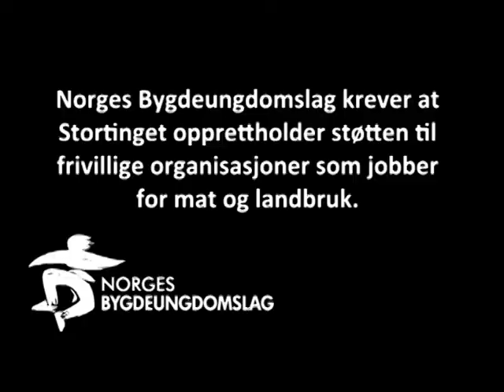Marthe Bogstad snakker om kutt til Frivillighets-Norge